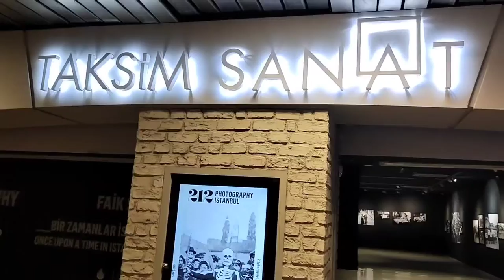Taksim Museum - Turkey old images - Taksim metro station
Hi,

In this video i will share video of Taksim meseum at Taksim metro station. Turkey old images and Turkey lifestyle.

Mohammad Ayaz
Travel with Ayaz